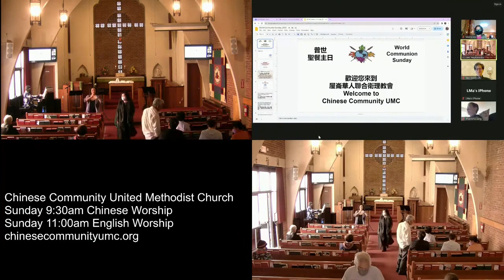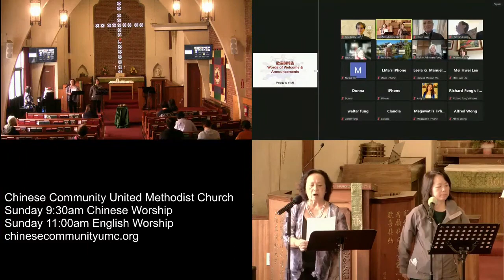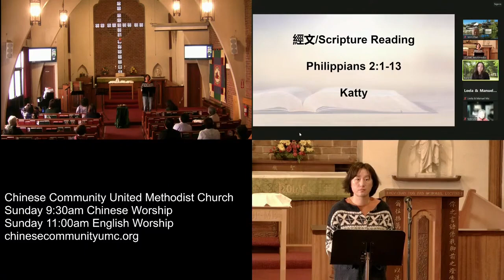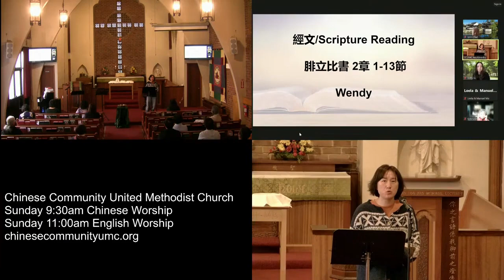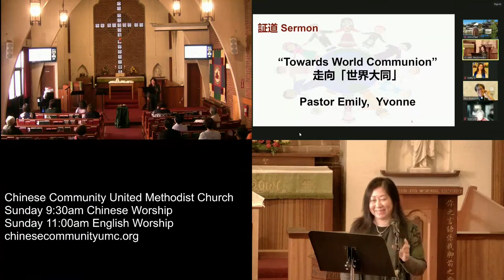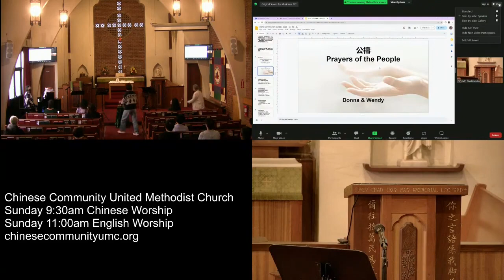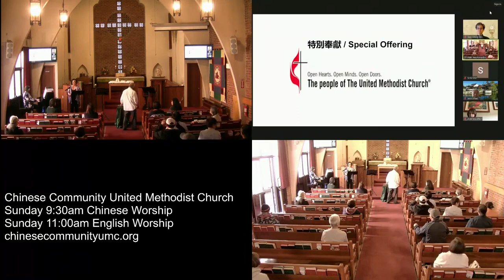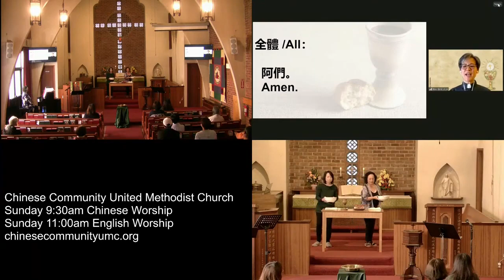10-1-2023 Joint Worship